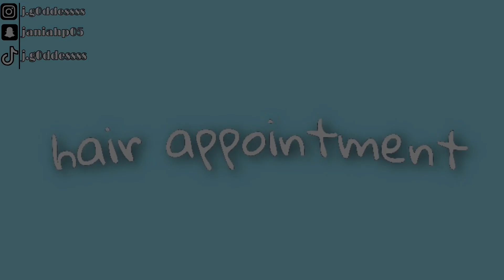SWEET 16 BIRTHDAY VLOG + PREPARATION ||JaNiah DaireL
1. I’m lit😛
2. It’s free

ABOUT ME
Name: Ja’Niah ( ja-nie-uh )
Age: 16
Birthday: June 15th, 2005♊️
Grade: 11th
From: Texas
Fav color: Mint green

Snap- janiahp05
Dubsmash- j.g0ddessss